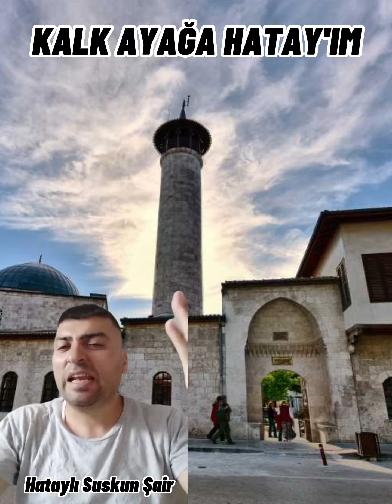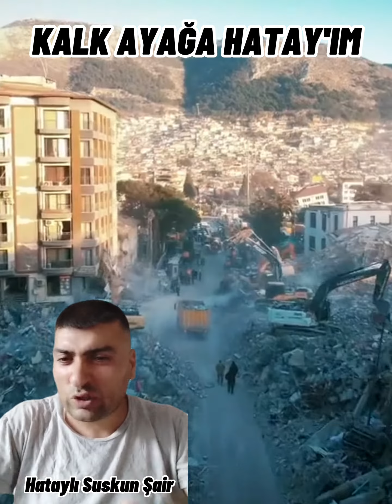KALK AYAĞA HATAY'IM